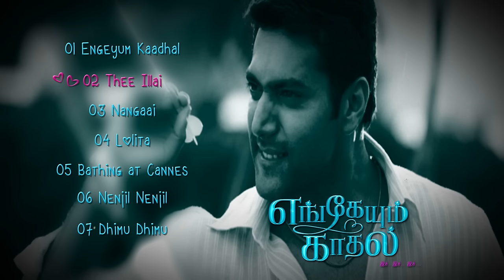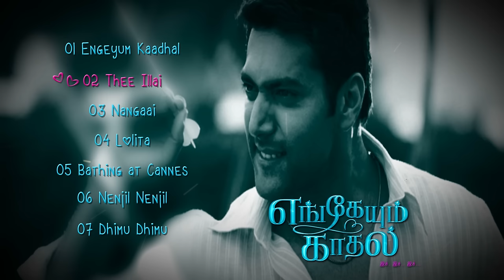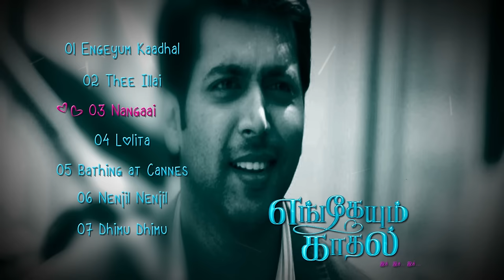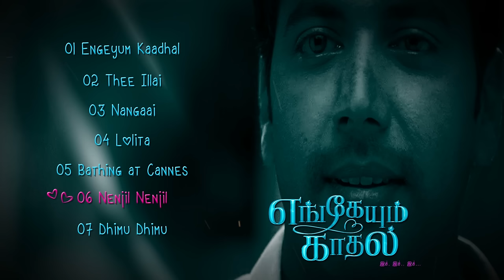Engeyum Kadhal - Music Box | Harris Jayaraj | Jayam Ravi, Hansikha Motwani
Movie - Engeyum Kadhal
Starring - Jayam Ravi, Hansikha Motwani
Producer - Kalpathi. S. Aghoram
Studio - AGS Entertainment Pvt. Ltd.